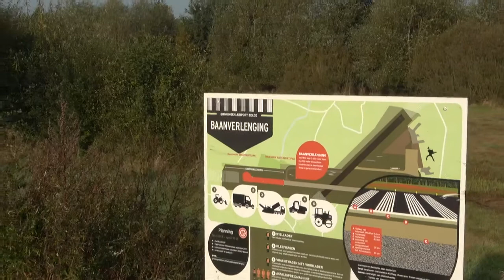Corendon Airlines Europe B737-800 Landing Groningen Airport Eelde